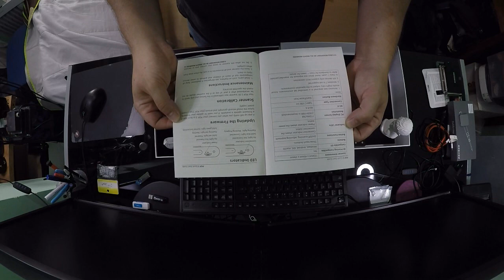Revopoint POP3 unboxing